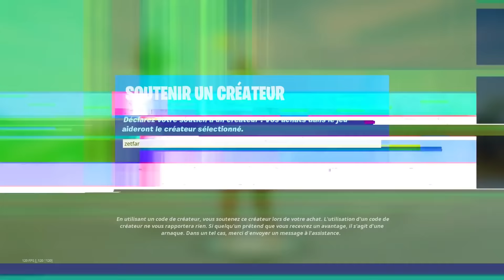J'ai ÉCHANGÉ mon COMPTE FORTNITE avec WAZZ ! (c'est une catastrophe)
Pour cette vidéo j'ai échangé mon compte Fortnite avec @WaZz  !
Il devra jouer manette et utiliser le skin rubis pendant que je joue clavier souris et que j'ai le skin Travis Scott !
N'hésite pas à proposer d'autres idées de vidéos en commentaires !

00:00 - Introduction
01:53 - Opé MSI
03:49 - On échange nos comptes avec WaZz